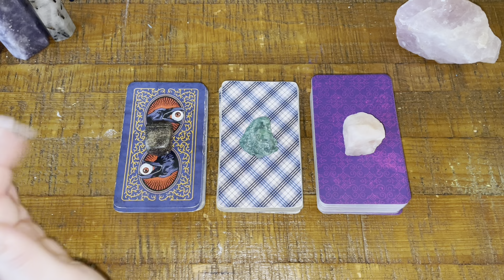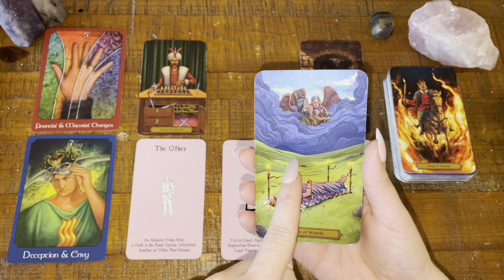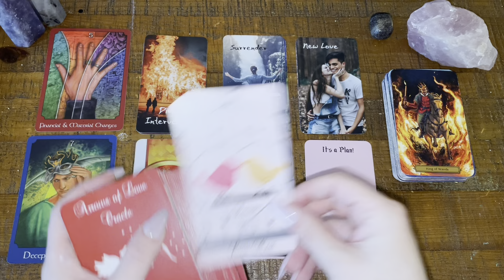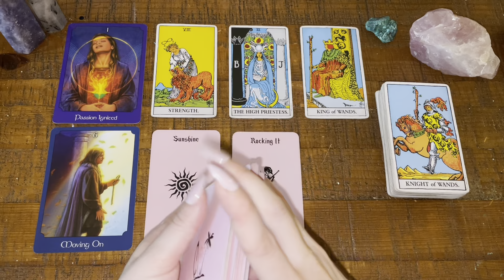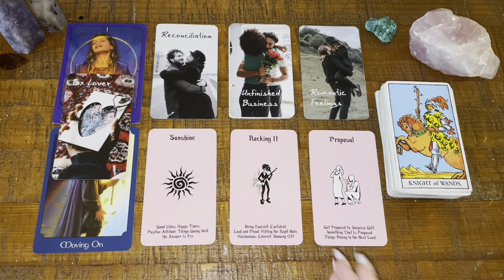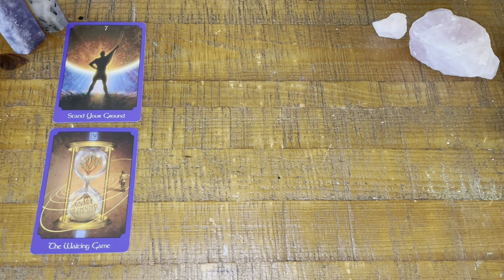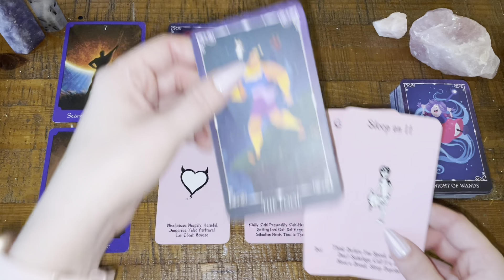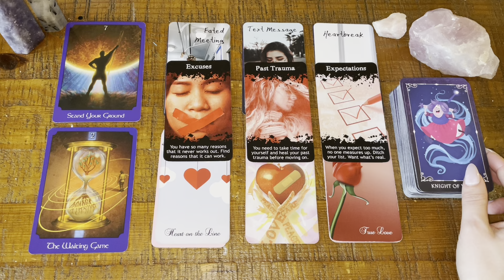Pick-a-Card: Their Next Action ☀️Blunt☀️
Hey everyone!

Today's video will explore your person's next action toward you!!  I label these readings "blunt" because my goal is to deliver the grounded truth of what I am seeing with your connection.  If you are sensitive about your person or aren't ready to hear both positive and negative feedback, this may not be the best reading for you.  Enjoy!

⏰ Time Stamps:
Intro: 0:00
Disclaimers: 0:24
Pick Your Pile: 1:30
Pile 1 (Edgar Allan Poe Tarot): 2:27
Pile 2 (Rider Waite Smith Tarot): 18:49
Pile 3 (Disney Villains Tarot): 33:33

🌟Decks Used:
The Love Oracle
Arrows of Love Oracle
Love Blocks Oracle